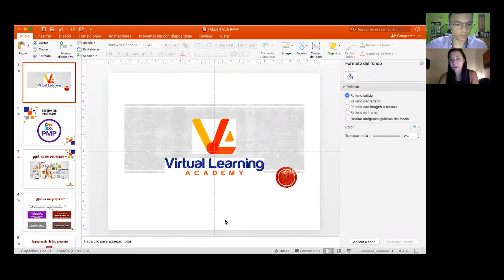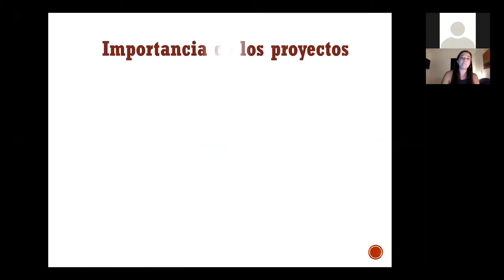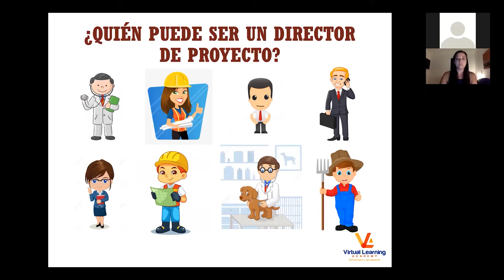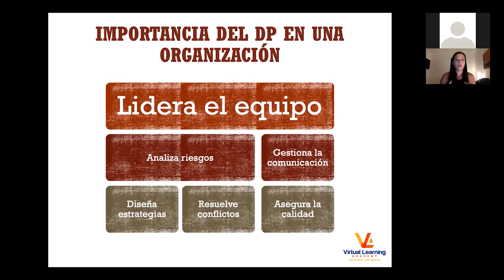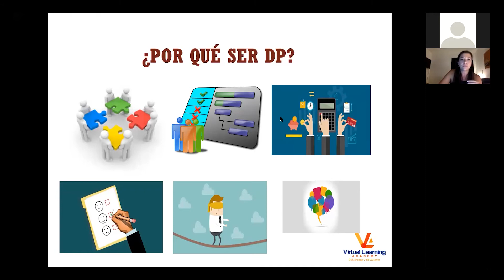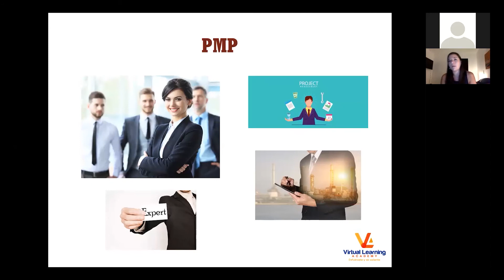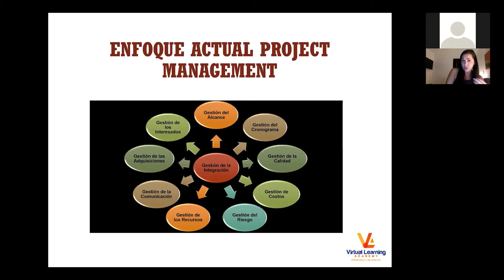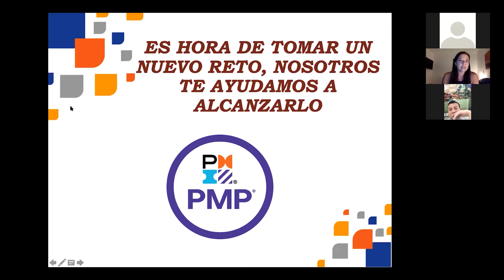Beneficios De Certificarte En Gerencia De Proyectos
Descubre cómo te ayuda esta certificación. Tanto a los que ya trabajan gestionando proyectos, como a los que aun están en proceso, a demás; vas a descubrir por qué Gerencia de proyectos es de las certificaciones mejor pagadas en el mercado laboral 🤑💸